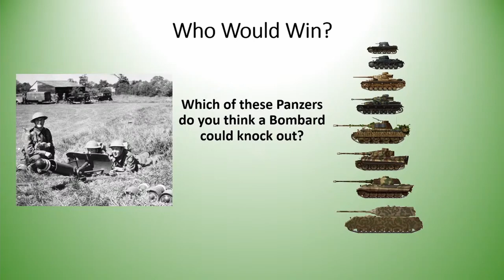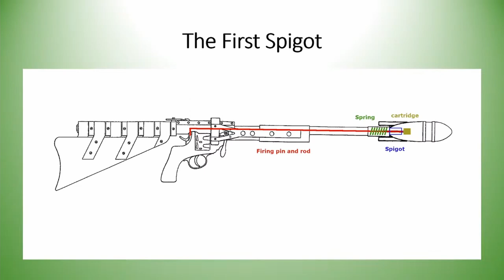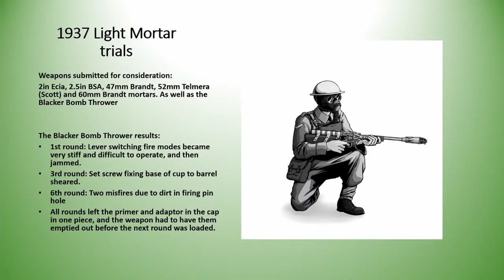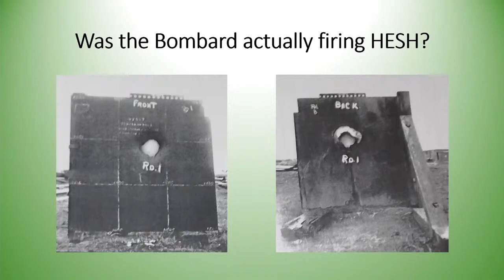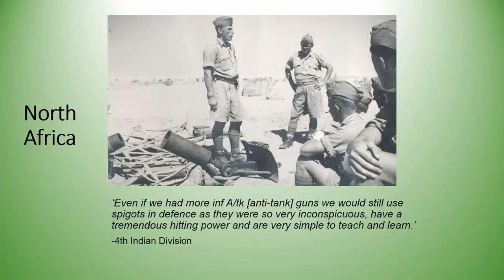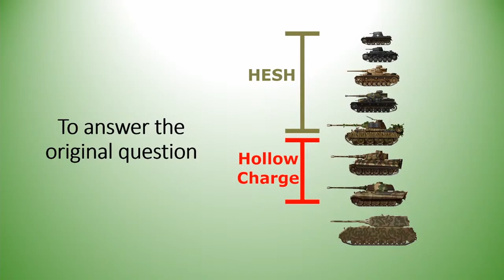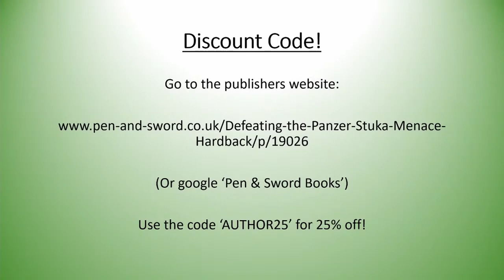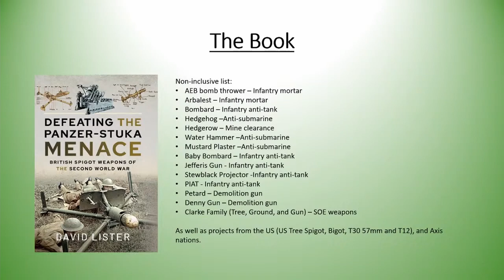Blacker Bombard Presentation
A talk about the Blacker Bombard, recorded directly from the live stream on 5/6/21.

Code:
'AUTHOR25'